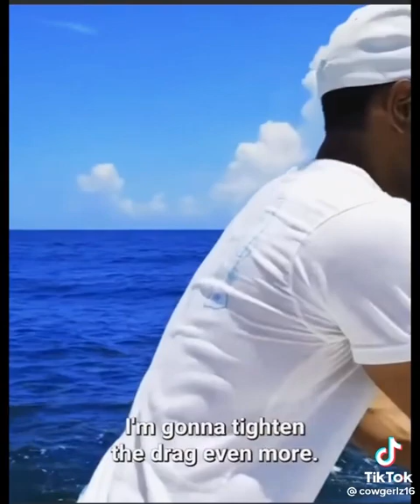SHARK PULLS Guy 2 MILES in OCEAN on UNICORN POOL FLOATY!